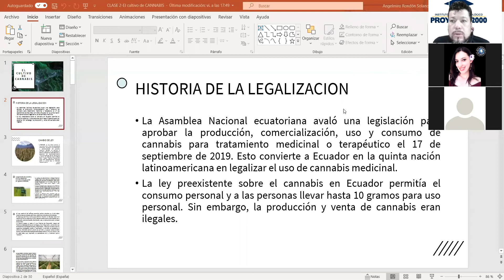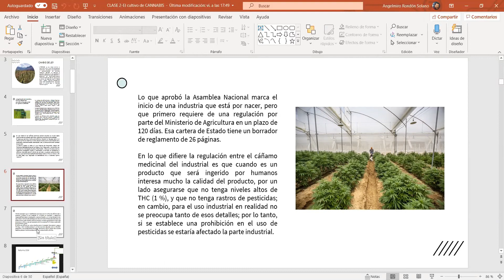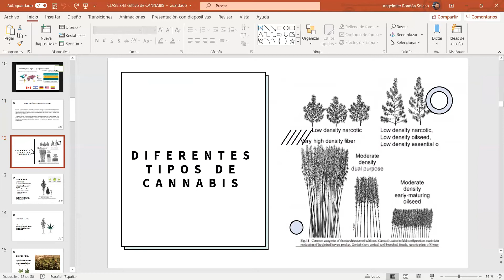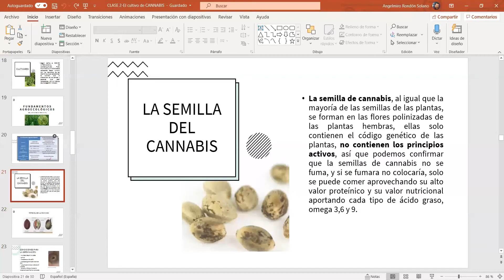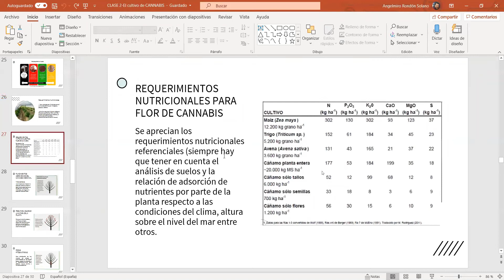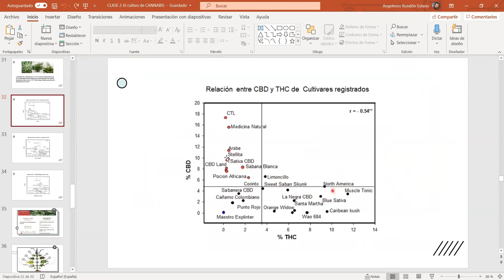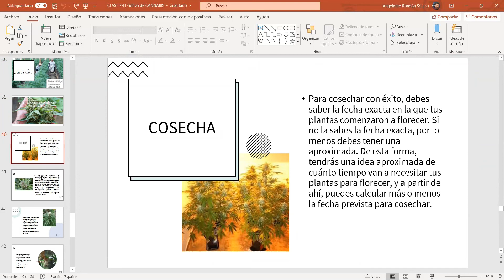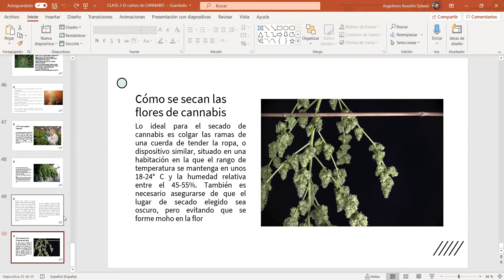Clase 2 Floricultura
Cultivo de cannabis